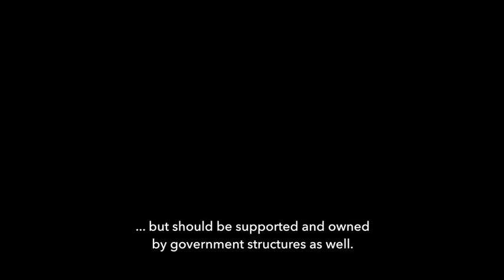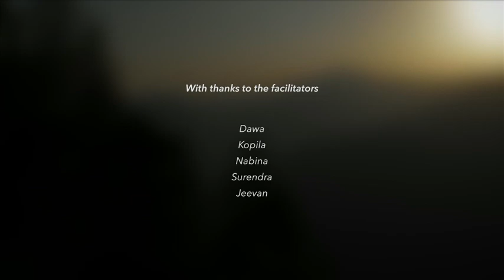CBR for inclusive development in Inspire2Care program Karuna Foundation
Community Based Rehabilitation in the Inspire2Care program from Karuna Foundation as filmed and compiled by Enablement.